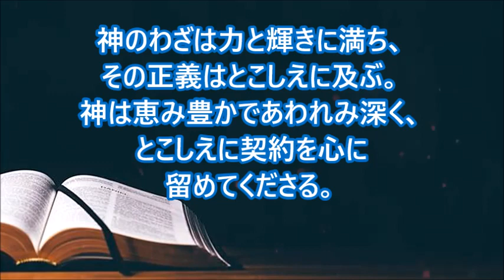ミサの歌と朗読、2023.9.20 (水) 聖アンデレ金と同志殉教者（記）